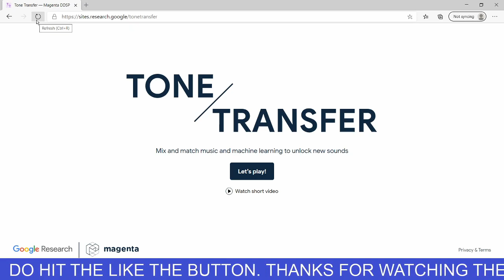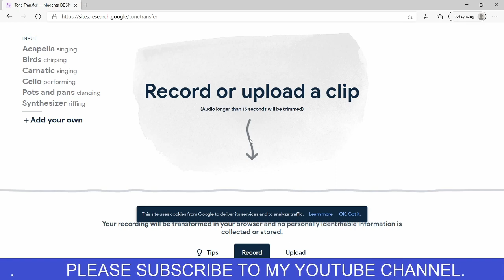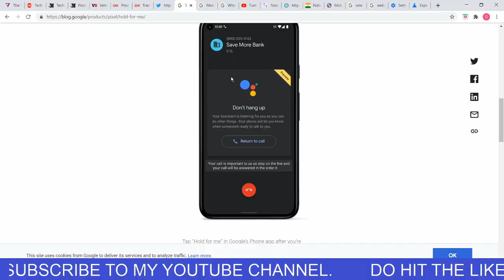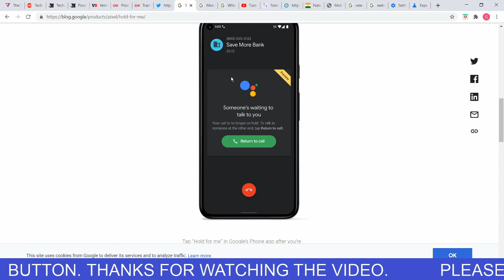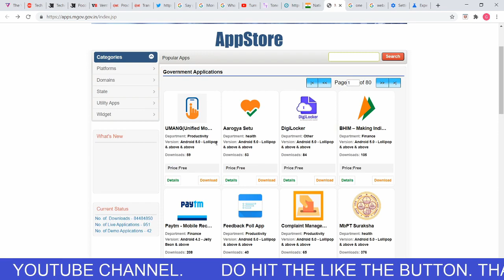Google tone transfer, google hold for me, Indian App store, iphone 12, oneplus 8T & More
Hello Dosto, aaj ke video mein aapke liye laya hu latest trending news. Aaj mein aapse baat karne wala hu indian app store ki sath ki sath ham baat karenge google ke kuch latest features ke bare mein jaise ki google tone transfer, google hold for me aur bhi kafi kuch

iske alawa iphone 12 aur one plus 8t se related bhi exclusive news mein aapke sath is video mein share karne wala hu.